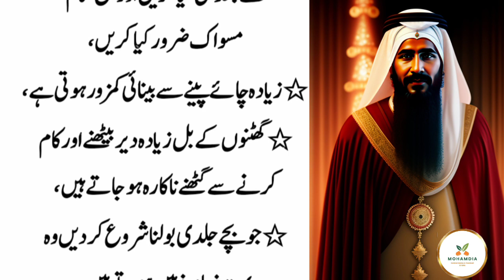Ankhain Kamzor hoon ya Kashish kam Ho (Poor eyesight or eye problems) - Deep Urdu Quotes